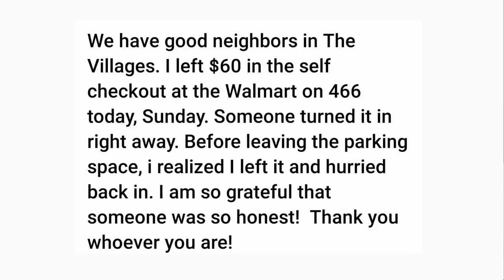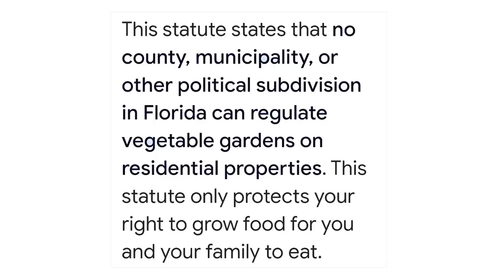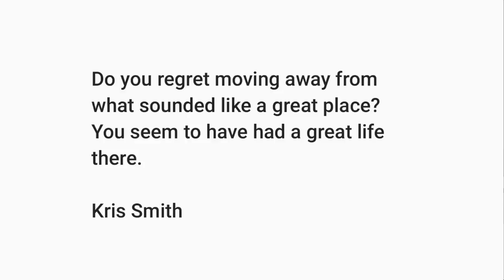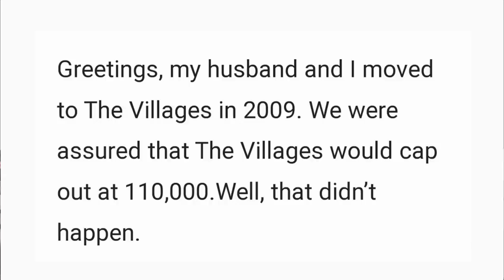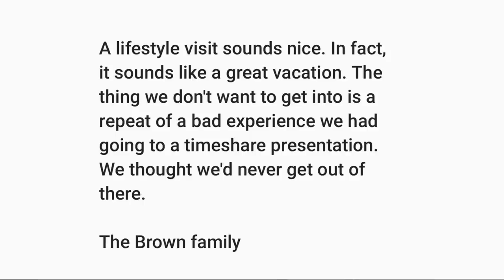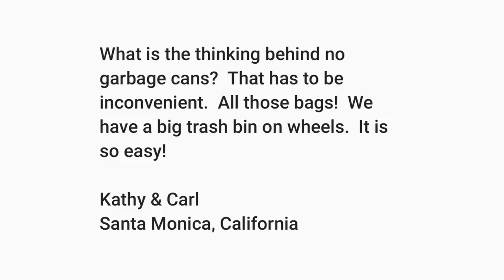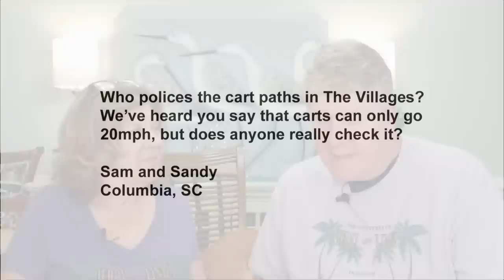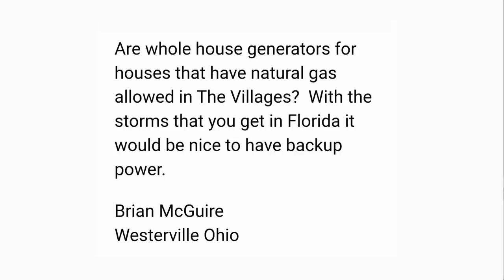He Thought The Villages Would Cap At 110,000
Lots of thought provoking questions and comments are in today's episode.  Will The Villages stop growing at 110,000 population?  Are the police patrolling our cart paths?  Our favorite activities, Boozy Bingo and more!
Join Jerry and Linda for a fun filled look at their lives in The Villages, Florida.

Mailing address:
Villages Newcomers
P.O.Box 888